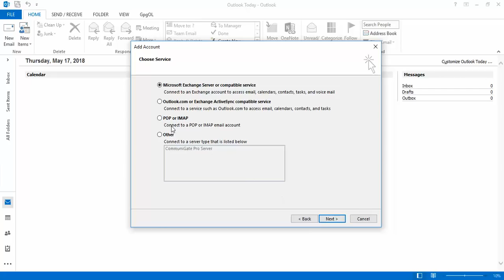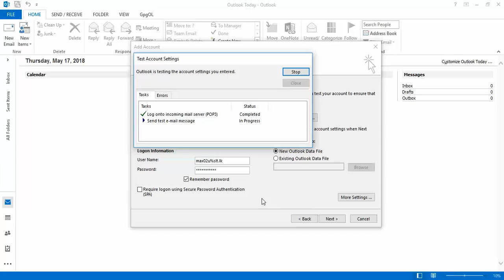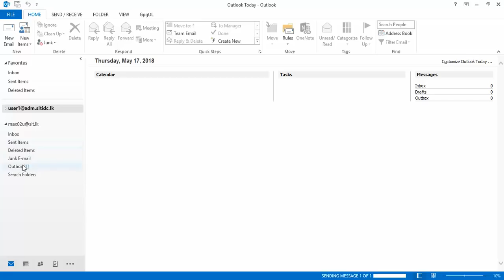SLT email configuration - MS Outlook